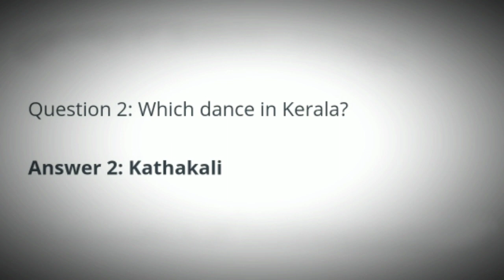Flipkart Prize Wali Paathshala Quiz Answers Today | 5 January 2021 | Flipkart Game Zone